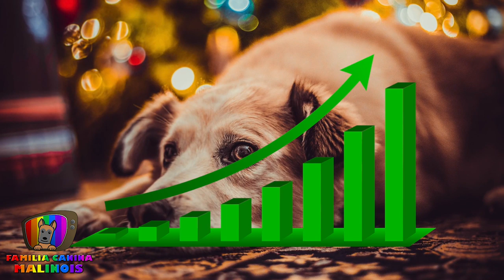TIPS FIESTAS y MIEDO a PIROTECNIA, COHETES Y FUEGOS ARTIFICIALES | Adiestramiento Perros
Aprende  TIPS para el MIEDO A LA PIROTECNIA y mucho más. Os deseamos ¡¡felices fiestas y próspero año nuevo 2020!! y ¡¡Muchas gracias por formar parte de nuestra gran familia!!

🔎 ¿QUIÉN SOY?